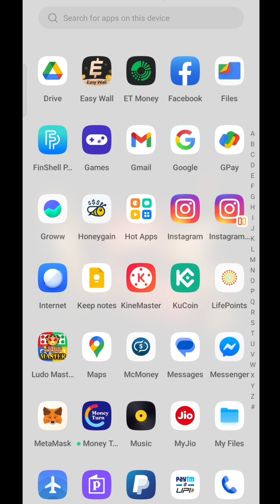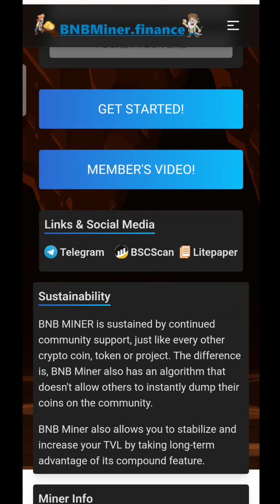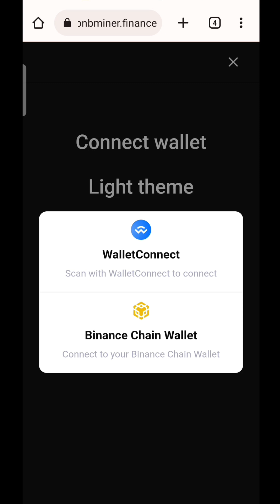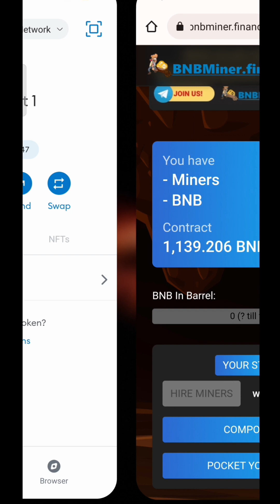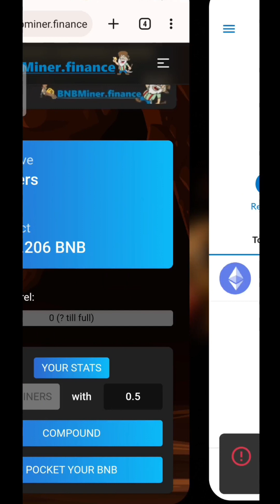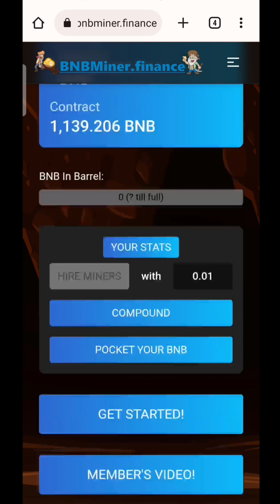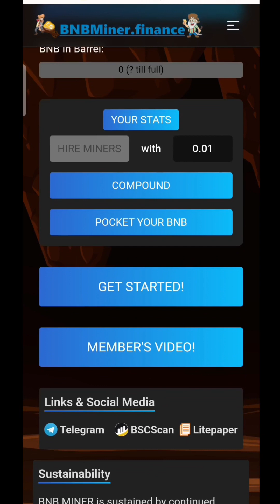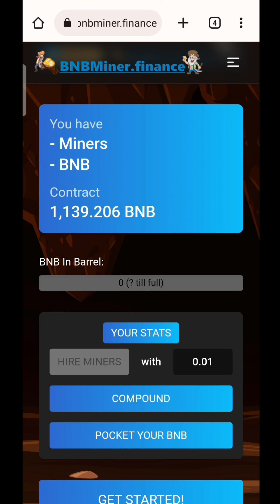New Passive Income Website 2023 | BNB Miner Finance review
In this video i told about a new passive income website where you can earn bnb coins passively through mining.

Joining link - Pinned in the comment

⚫ Queries solved -
1. new passive income website 2023
2. bnb mining site
4. bnb miner finance review
5. free bnb mining website
6. bnb miner finance withdrawal
7. passive income apps